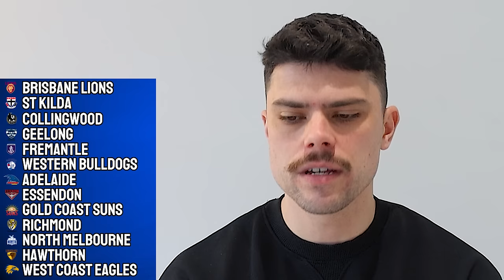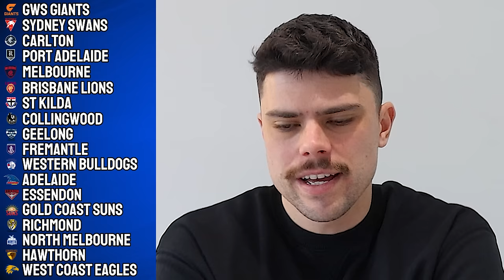AFL Power Rankings for Round 3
Jesse ranks the 18 AFL teams ahead of round 3.